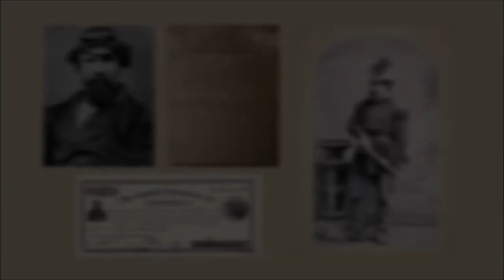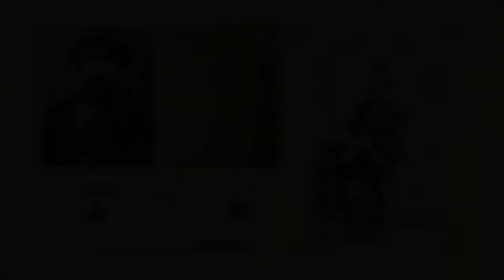Episode 6: Joshua Abraham Norton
A whimsical verbal tour of the Wikipedia page 'Emperor Norton', and all sorts of malarkey.